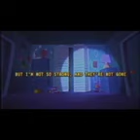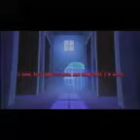FNaF 4 I got no time -- My Singing